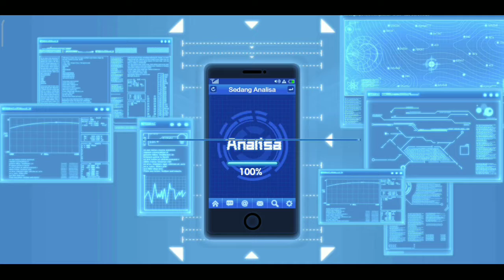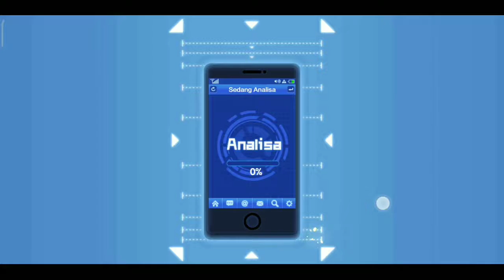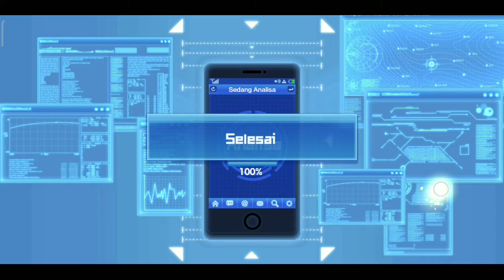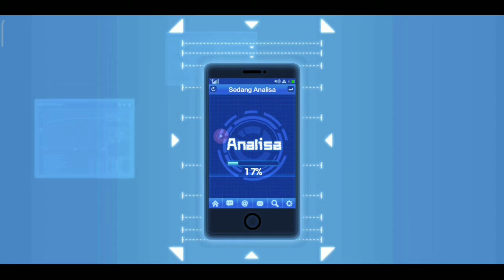gacha phoenixman yang gk boleh di tiru